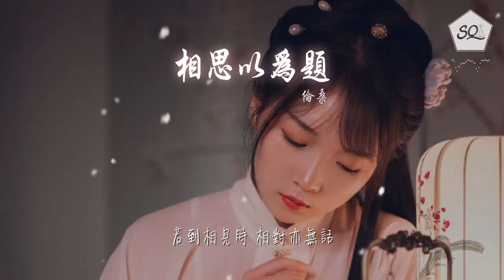倫桑 - 相思以爲題『日升復月落 碧草生天涯』【動態歌詞Lyrics】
相思以爲題

00:00  作詞 : 阿酌
00:01  作曲 : 葉天星
00:12 -卿卿吾念 展信佳-

00:45 等春雨洗淨緇塵
00:51 將一路風霜飲下
00:57 在日暮無人的古剎 落塌

01:10 看多少長亭煙霞
01:16 目送了別鶴歸鴉
01:22 卻想起城外南牆邊 你種的花

01:36 不需相思點墨 附庸風雅
01:40 自青石橋一別就從未 停止牽掛

01:46 日升復月落 碧草生天涯
01:52 此去不折桂探花不肯歸家
01:58 長路更短道 梅邊或月下
02:05 春秋變換似舊卻見不到她

02:11 任這江山如畫勝景好夢滿天下
02:16 我卻只願沉醉一雙眼啊
02:23 你身畔方寸 就是我的天涯

02:41 等賞罷春樹暮雲
02:48 獨自飲杯中若下
02:54 在他鄉蜿蜒的古道 駐馬

03:07 看幾齣檀板紅牙
03:13 也聽過秦淮琵琶
03:19 卻想起那年上元夜 蝶影穿花

03:32 戲文裏又唱到 青梅竹馬
03:37 你可還在吱呀藤椅上 繡着桃花

03:43 日升復月落 碧草生天涯
03:49 此去不折桂探花不肯歸家
03:55 長路更短道 梅邊或月下
04:02 春秋變換似舊卻見不到她

04:08 任這江山如畫勝景好夢滿天下
04:13 我卻只願沉醉一雙眼啊
04:20 你身畔方寸 就是我的天涯

04:26 卿當長相思 我自久牽掛
04:32 無論何時何地一生或一剎
04:38 若到相見時 相對亦無話
04:45 彼此倒映眼中河山俱喑啞

04:51 那年梅子時節簾外風雨吹落花
04:57 始終記得那句莫誤歸期啊
05:03 這短短信箋 寫不盡相思話